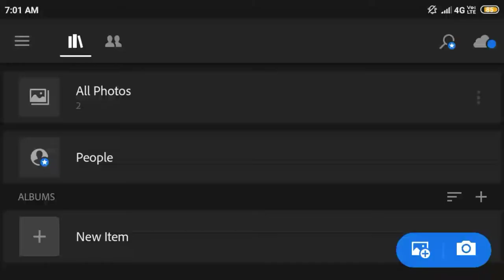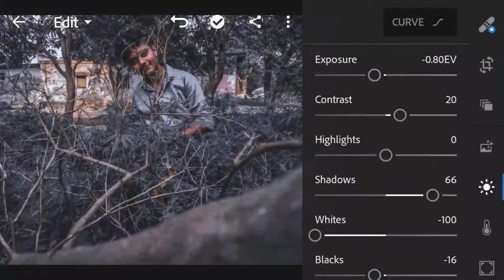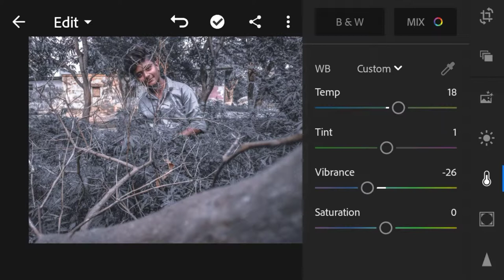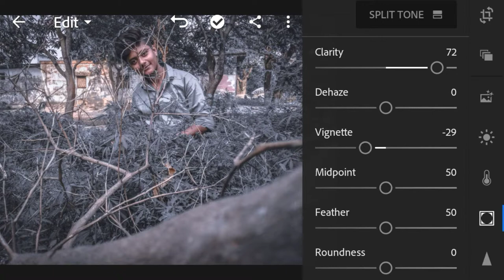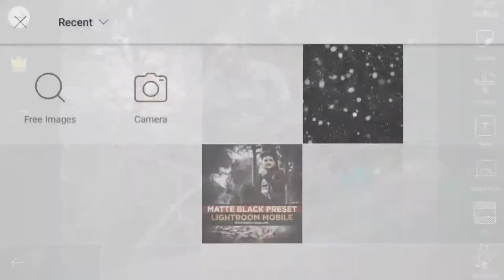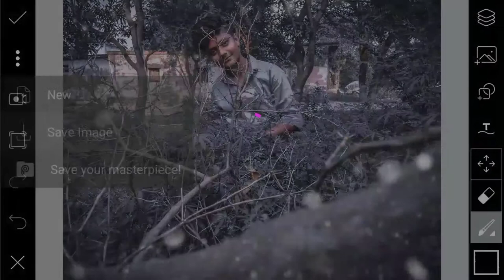|Lightroom Mobile Tutorial - Light Mate Preset Editing From Lightroom CC|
✓Title:-|Lightroom Mobile Tutorial - Light Mate Preset Editing From Lightroom CC|

✓PicsArt:-

✓Lightroom:-